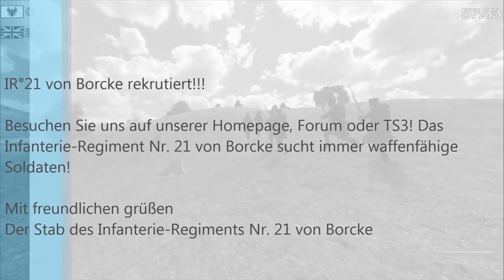Infanterie-Regiment Nr. 21 "von Borcke" Fotos Teil 2